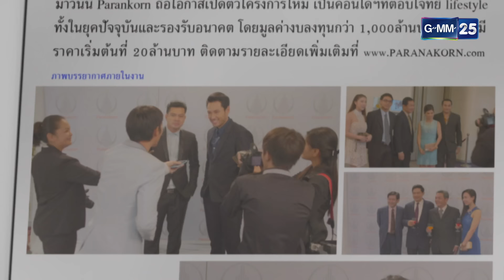ลายหงส์ Ep.05 (2/4) | 18 ม.ค. 67 | GMM25